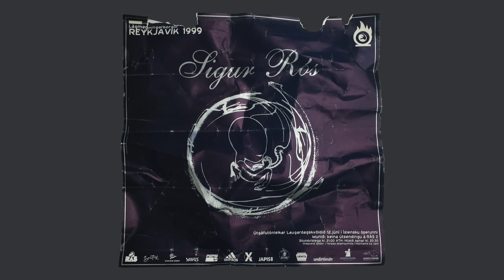Sigur Rós - Svefn-g-englar (Live at Íslenska Óperan, 1999)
Sigur Rós - Svefn-g-englar (Live at Íslenska Óperan, 1999) -  it was 20 years ago this june, sigur rós played the íslenska óperan in reykjavík, debuting a record that would launch them on the world stage and have writers ask, “is there any other music like this?”. svefn-g-englar was the first song to be released from "the last great record of the 20th century”, and was a word-of-mouth phenomenon, led by jónsi’s keening voice and a submarine sonar sound. this never-before-heard recording has been mixed and mastered from the original Icelandic radio recording.

// Ágætis byrjun - A Good Beginning 20th Anniversary Edition.